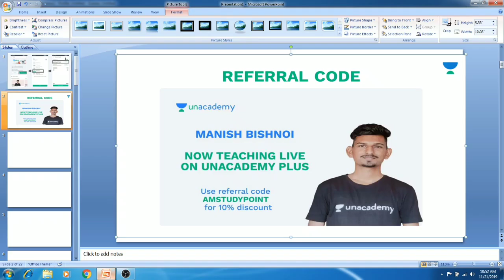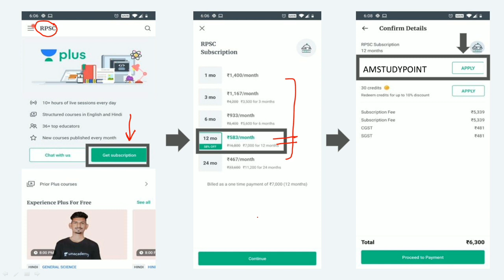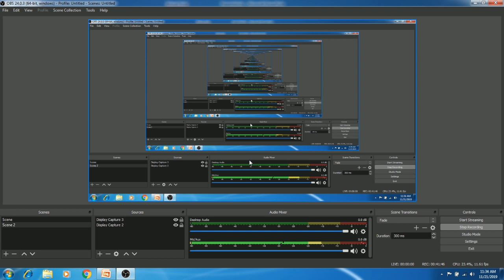Active and passive voice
दोस्तों ये Unacademy Profile की लिंक है follow कर लिजिए.